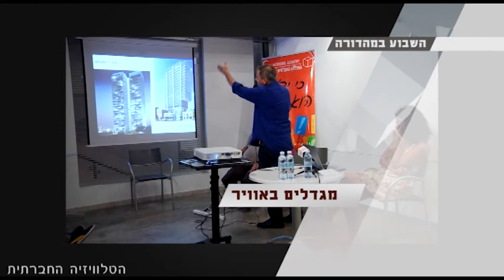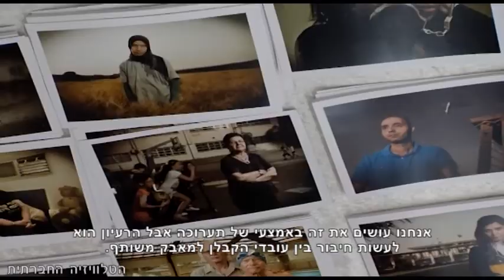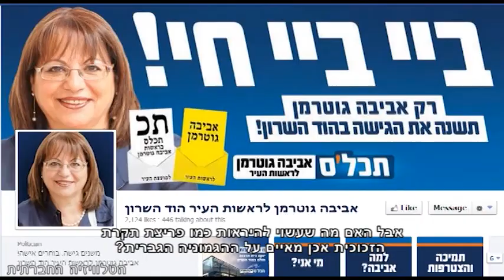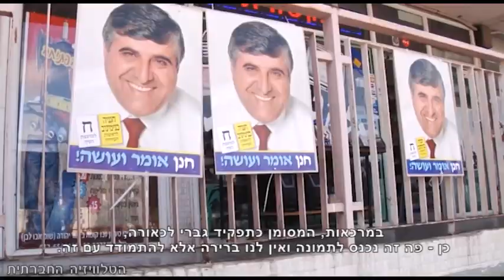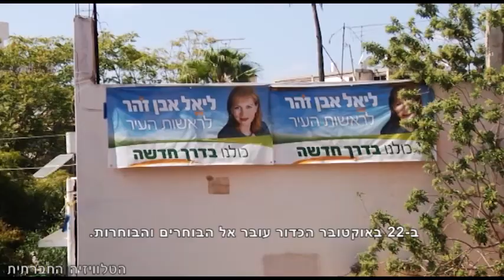סדר חברתי 9-10-2013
השבוע בסדר חברתי: עובדי הקבלן חוזרים לסנטר. הריסות חוזרות ונשנות בח'אלת מכחול שבבקעה. הבחירות לרשויות בפתח - שיא במספר הנשים המתמודדות. פאנל מתמודדים לרשויות בנושא עירוניות. ביקורת על סיקור התקשורת פגיעות של ילדים.